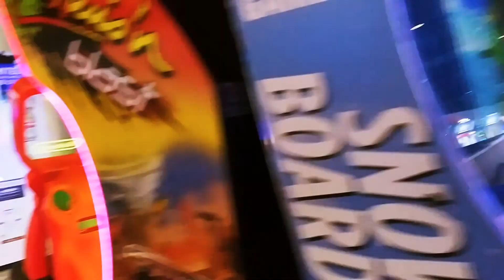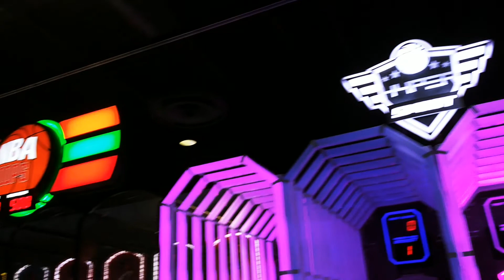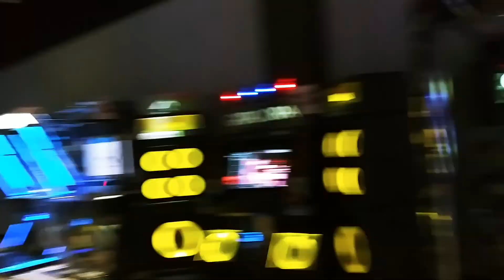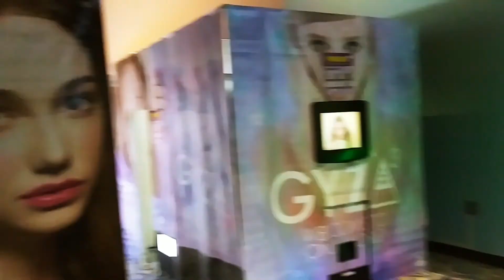2021 Round 1 Erie PA walk through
A quick walk through of Round 1 Erie PA looking for new games